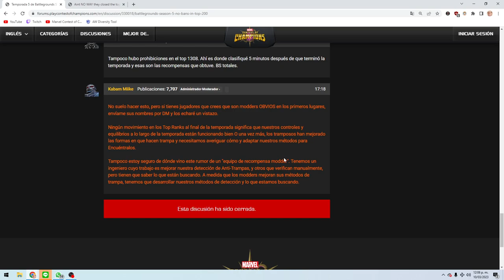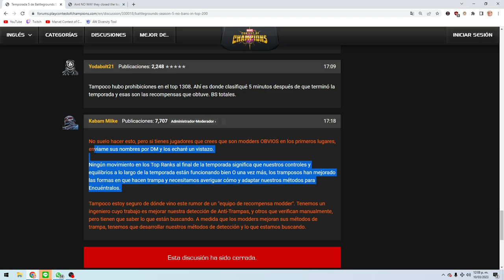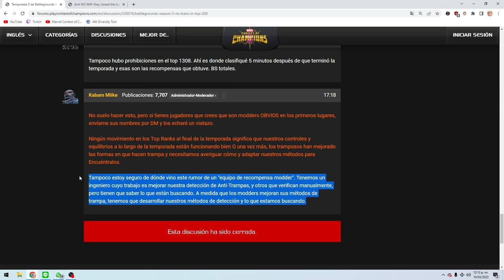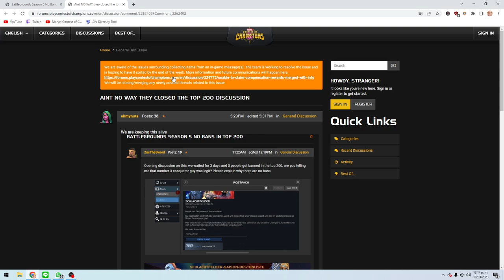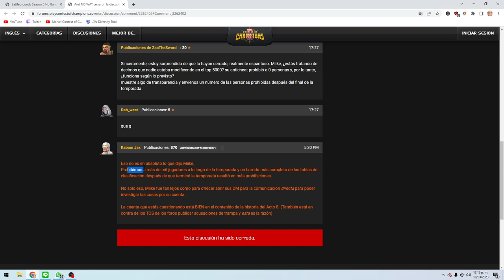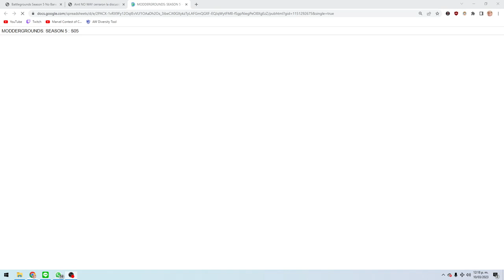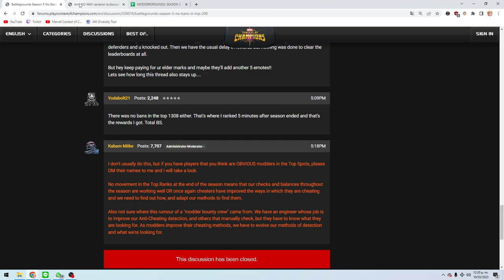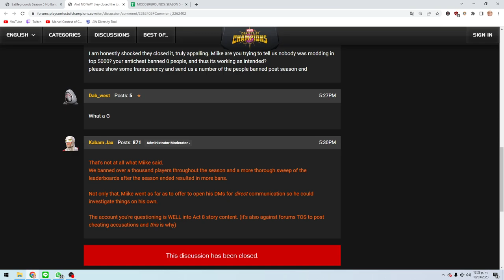KABAM NOS MIENTE EN LA CARA | ¿MAS DE 1000 BANEOS? | MCOC